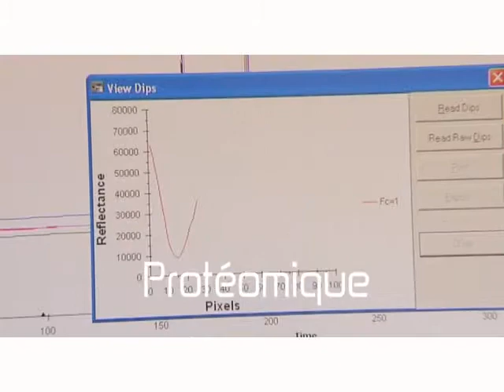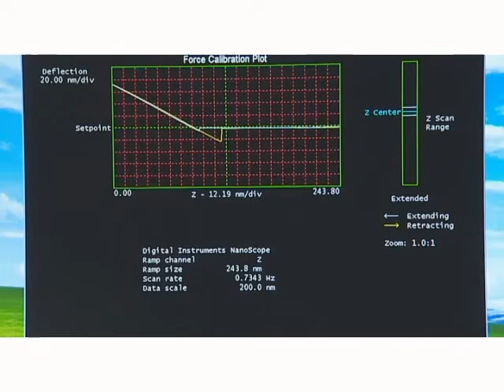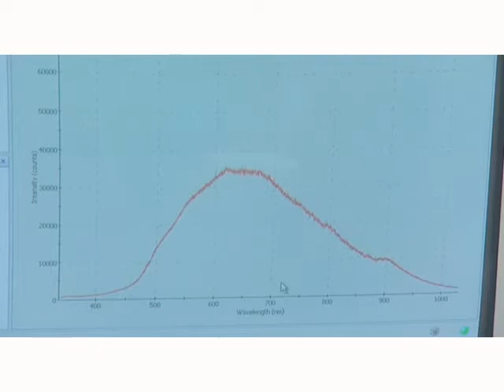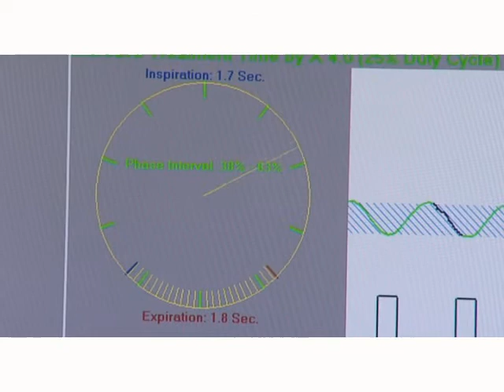L'institut FEMTO-ST (version longue FR)